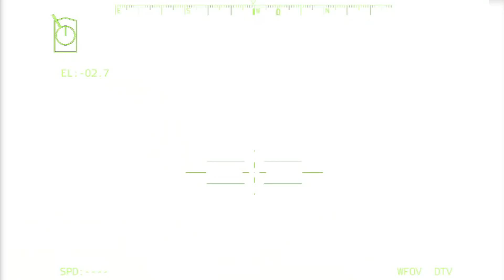Russia grieves! Military airfields turned to ashes due to Ukrainian weapons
"This video was made using Bohemia Interactive content as"